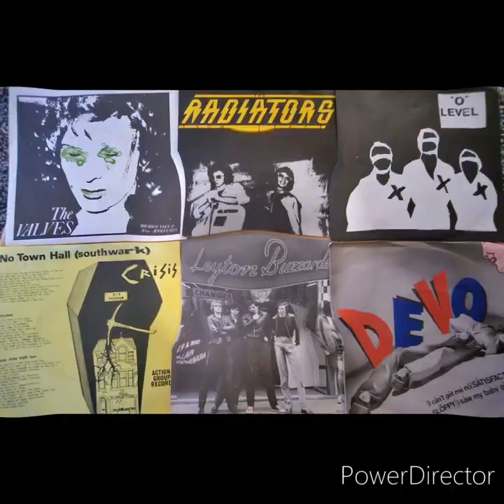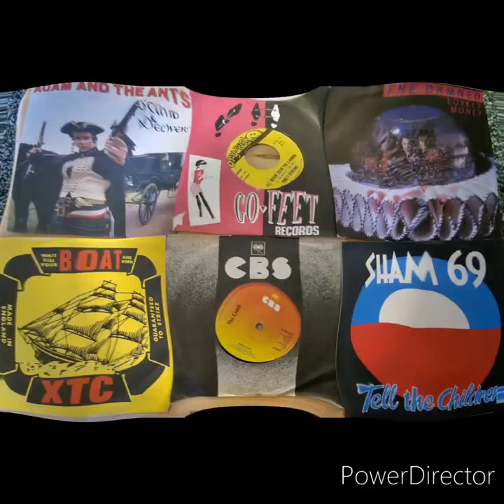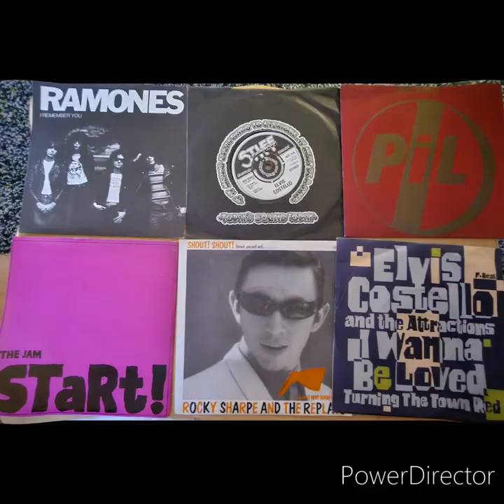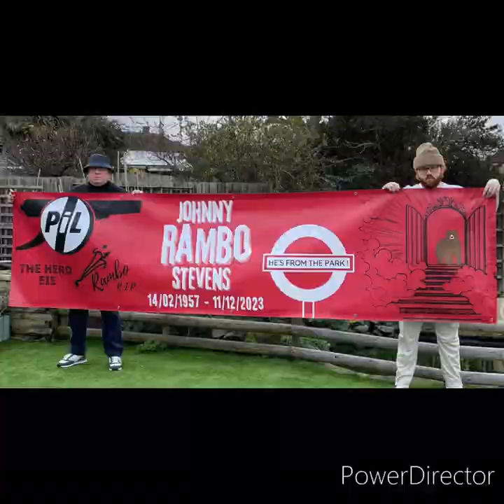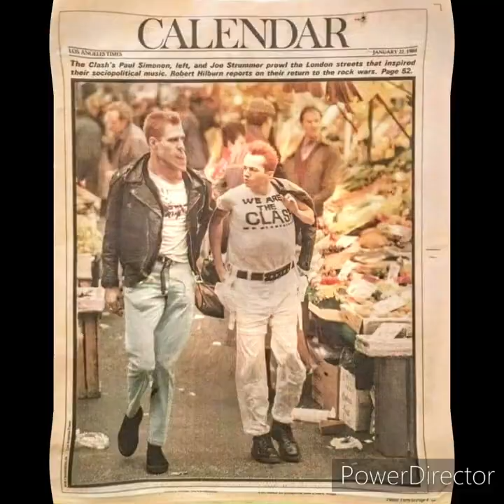PUNK ROCK MUSIC/PICs MIX. PLEASE SUBSCRIBE, LIKE AND HIT THE NOTIFICATIONS BELL TO SEE MORE VIDEOS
This is just a mix video until my next upload enjoy